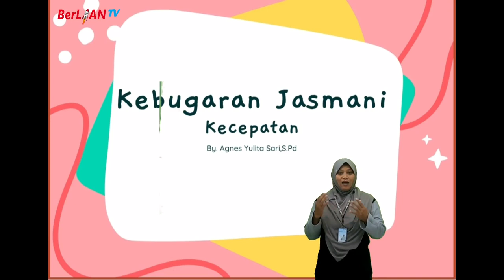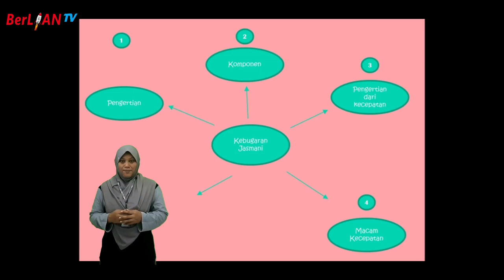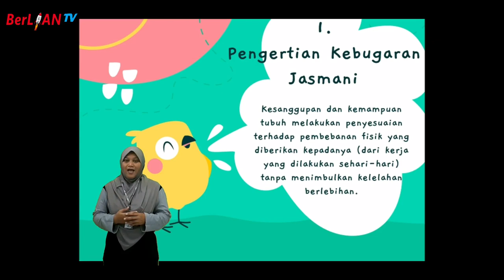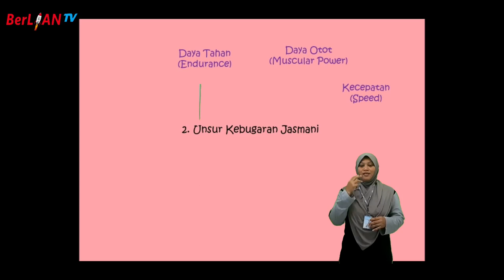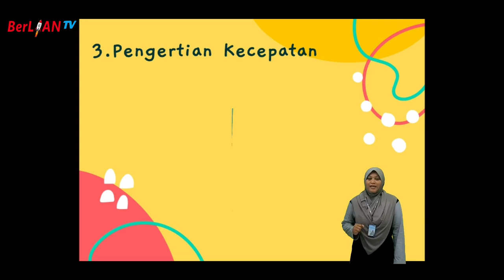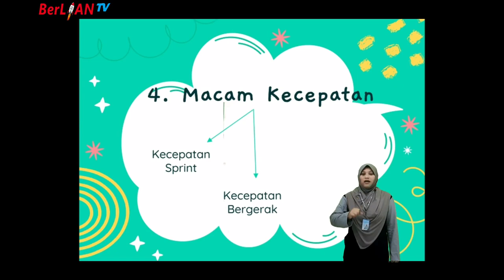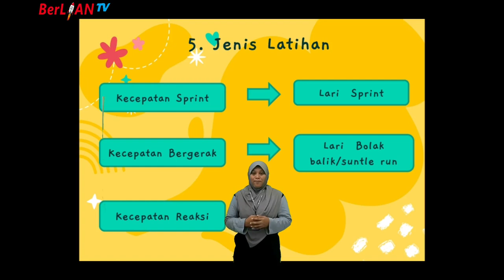Kebugaran Jasmani (Kecepatan) - PJOK Kelas 6 SD | BerLIAN School